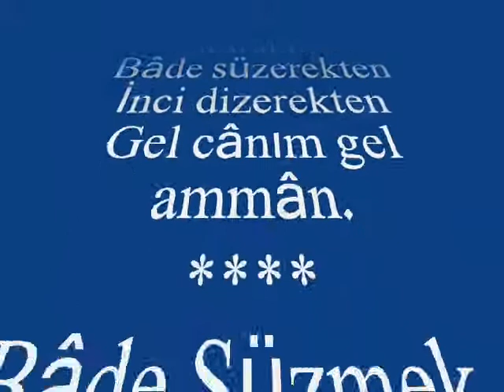Kadri ŞARMAN-Erkilet Güzeli Bağlar Bozuyor Amanın Aman (HİCAZ)R.G.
SOLİST:
*KADRİ ŞARMAN*
VİDEOYU YAPAN
*RECEP GAYRETLİ*
GÜFTE: ---
BESTE: ANONİM
USUL: NİM SOFYAN
MAKAM: HİCAZ
Erkilet Güzeli Bağlar Bozuyor
(amanın aman ben yandım aman)
Kirpikleri kalem olmuş yazıyor
(cânım cânım)
Tek tek basaraktan
Bâde süzerekten
İnci dizerekten
Gel cânım gel ammân
Cevizin yaprağı dal arasında
Severler güzeli bağ arasında
(cânım cânım)
Tek tek basaraktan
Bâde süzerekten
İnci dizerekten
Erkilet günaydın gölge basma mı
Benim sevdiceğim senden yosma mı
(cânım cânım)
Tek tek basaraktan
Bâde süzerekten
İnci dizerekten
Bâde Süzmek : Şarap koymak; Şarap içmek.